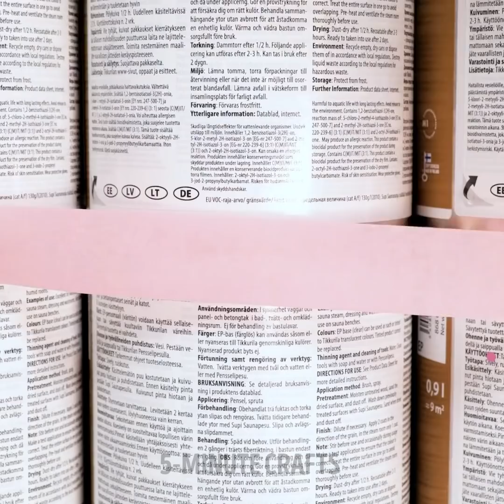Dollar Store DIY Ideas To Upgrade Your Bedroom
Get ready to know the most accessible and incredible ideas to give a new style to your bedroom. This time we will discover quick tricks to transform the appearance of any room in our house. There are occasions that we'd like more color or unique elements to capture our style on the walls, so we will give you DIY projects and design ideas that you can use so that your whole house has a unique style that you will not see typically.

We will have fun discovering dollar store DIY ideas to upgrade your bedroom this time. Don't miss the opportunity to Fix cloth seats using your 3D pen. You can also create a cozy space to spend the afternoon reading a fantastic book or watching your favorite series and movies. We'll even show you an idea to make your mirror look stylish by taking selfies every morning. Invite your friends to do any of these crafts and make a total makeover together.

TIMESTAMPS:
01:54 - Table with a tricycle
06:17 - Renovation of kids room
13:00 - Rainbow decoration
17:00 - DIY glowing cloud
21:27 - How to save space